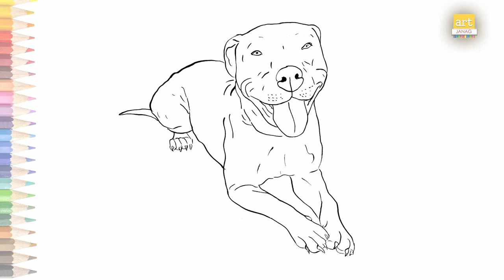Zoom face Pitbull dog drawing | How to draw A Pitbull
Track Info
Title: White Petals
Artist: Keys of Moon
Length: 02:40